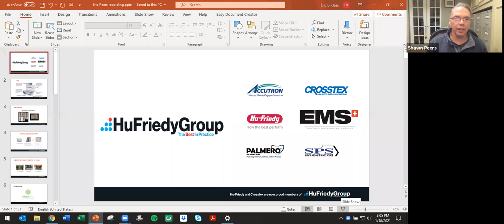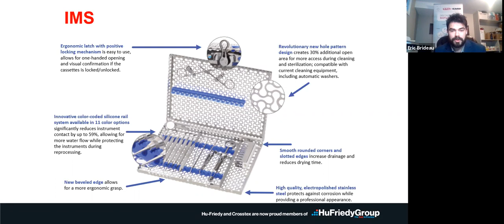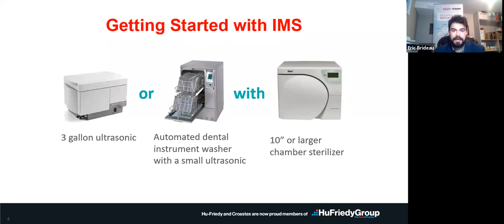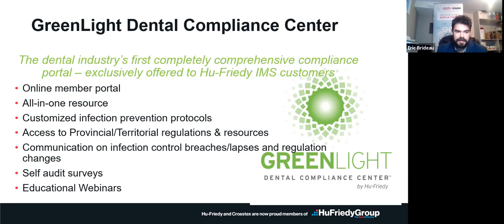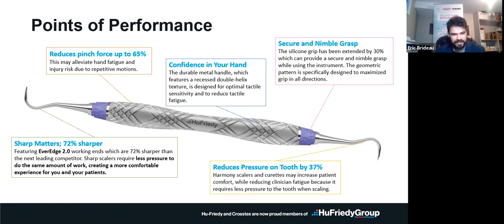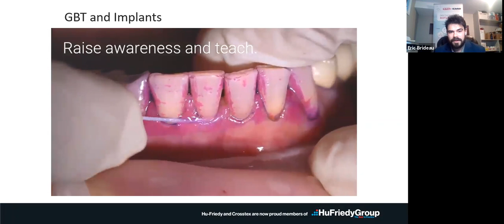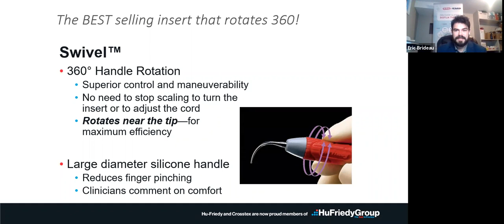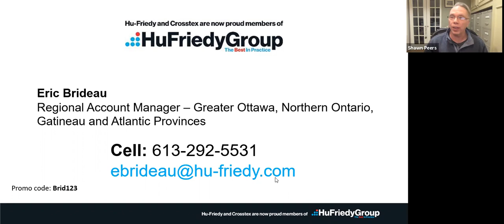Meet Our Partners with Eric Brideau of Hu-Friedy Group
You know them for great quality instruments. Their focus on innovation and attention to detail speaks for itself. As they have grown, they have not compromised on quality. They have simply added to their family of great products backed by fantastic service